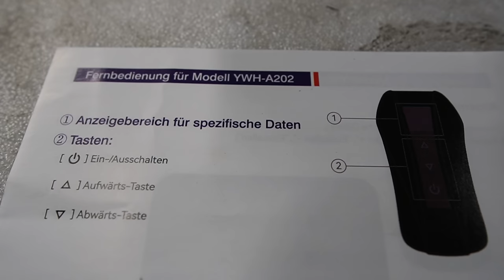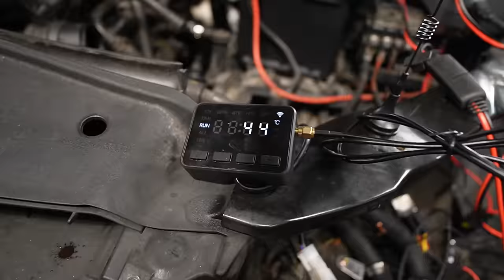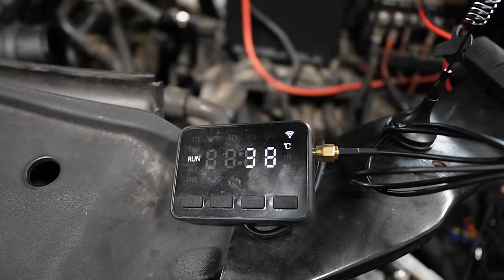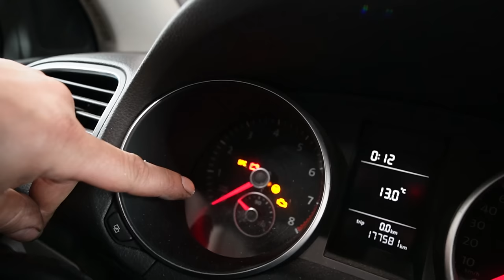Heißes Teil für Wenig Kohle | China Standheizung kurz mal einbauen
Code: KFZFuzie

Hauptsponsoren

Tecpo
Motul
Febi
Coolmaster
Lixup